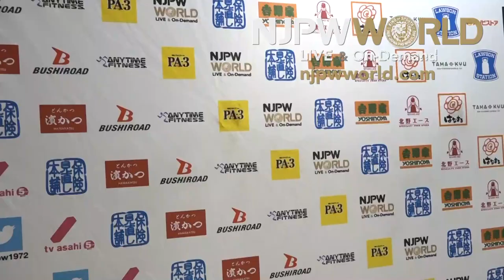Pucker up for FinJuice!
Match 2 : David Finlay & Juice Robinson vs. Colt Cabana & Toru Yano